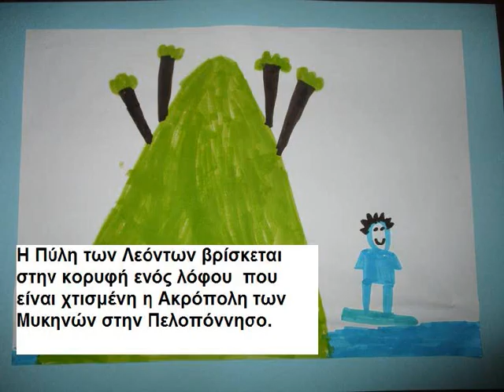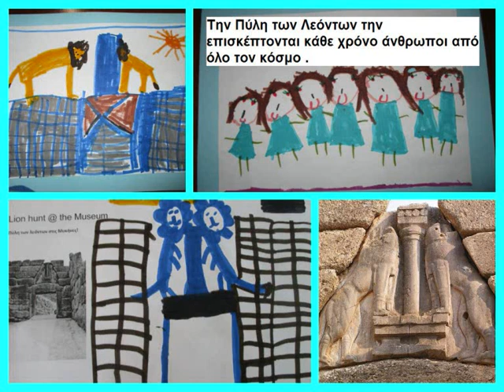ΠΥΛΗ ΛΕΟΝΤΩΝ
Lion hunt @ the Museum
4o ΝΗΠΙΑΓΩΓΕΙΟ ΠΥΛΑΙΑΣ ΘΕΣΣΑΛΟΝΙΚΗ
etwinning 2018-19
Τα παιδιά περιγράφουν την Πύλη  των Λεόντων στις Μυκήνες